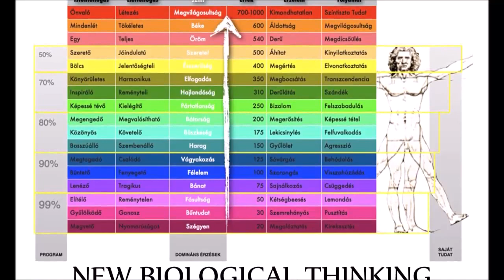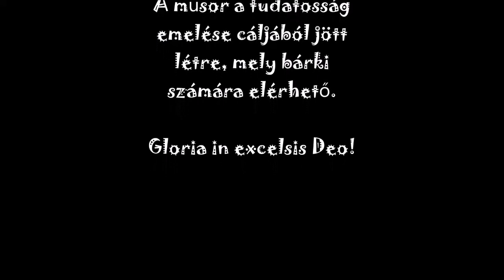Bordás B. Zoltán, Vincze Ferenc - A gyógyulásról (biologika, új medicina, természetgyógyászat)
Ebben az adásban Ferivel a gyógyulásról beszélgetünk. Hogyan lehet különbséget tenni az alternatív gyógymódok és az új medicina között?

- Bordás B. Zoltán facebook: New Biological Thinking